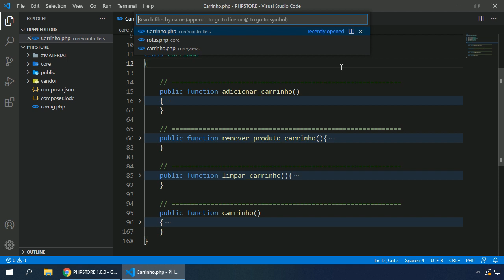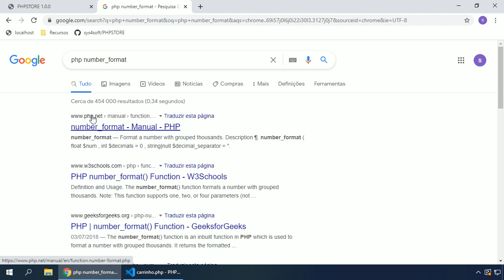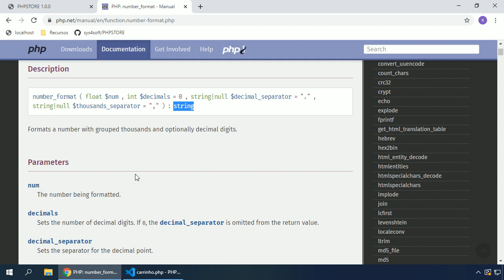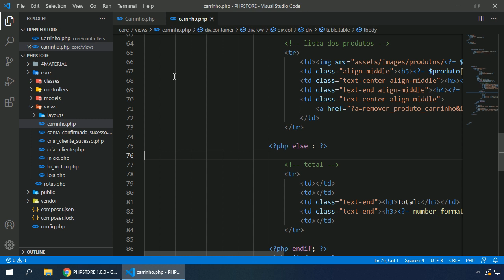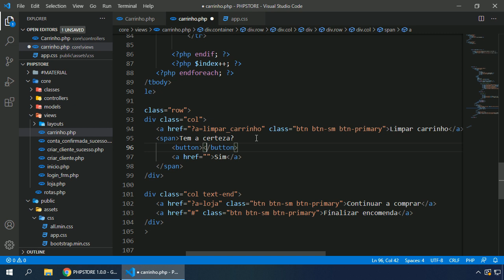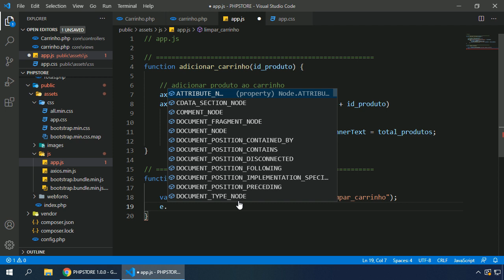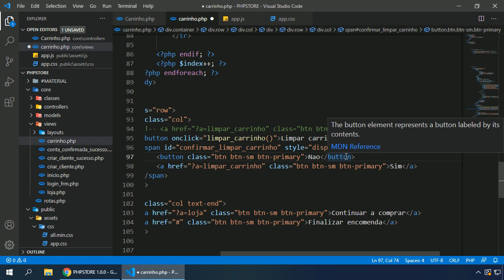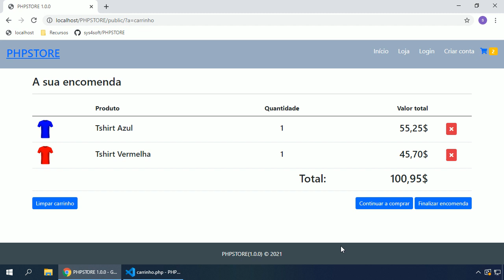PHP Webstore #037 FORMATAÇÃO DOS VALORES NO CARRINHO, FUNÇÕES DO PHP E LIMPAR CARRINHO